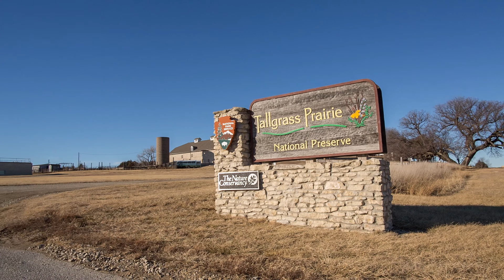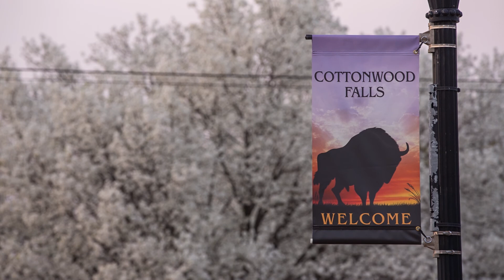Fire and the Tallgrass Prairie National Preserve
The benefits of prescribed on the tallgrass prairie.